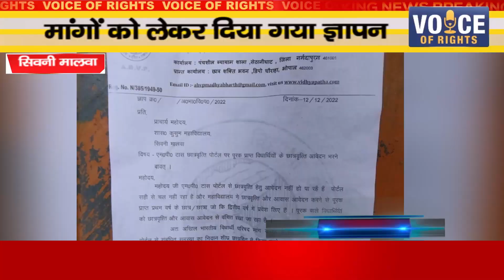सिवनी मालवा ll मांगों को लेकर दिया गया ज्ञापन